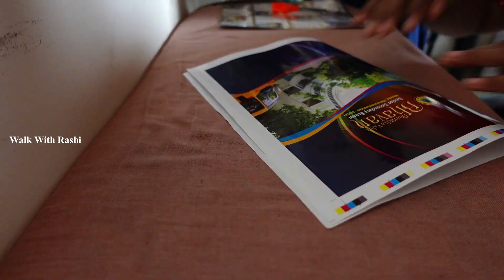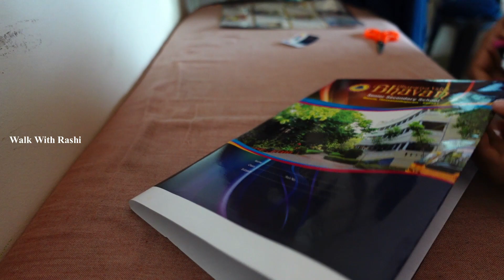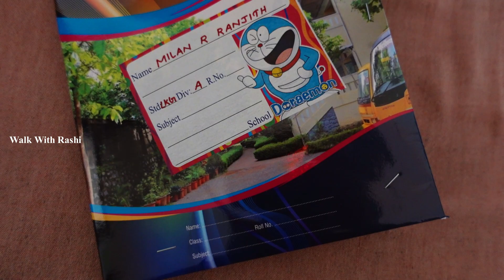സ്കൂളിലേക്ക് ആദ്യമായി | Day in My Life | Walk With Rashi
travel vlog malayalam latest
malayalam family travel vlog
trip to tamilnadu
road trip vlog
food videos
food video short
food videos indian
food videography
trivandrum food blog
trivandrum foodies
trivandrum food shorts
trivandrum food spots
trivandrum food blogger
trivandrum famous places
trivandrum famous hotels
trivandrum famous food
trivandrum family
food videos
food vlogs
best food review
best food review show
best food spots in trivandrum
trivandrum food blog
trivandrum food
trivandrum foodies
trivandrum food shorts
trivandrum food places
trivandrum food spots
trivandrum food blogger
trivandrum famous places
famous paragon
where to eat in trivandrum
family vlogs
family vlogs malayalam
family vloggers
family food vlog
family food video
thiruvananthapuram
thiruvananthapuram food
thiruvananthapuram food vlog
thiruvananthapuram food blog
thiruvananthapuram food shorts
thiruvananthapuram famous places
thiruvananthapuram famous food
thiruvananthapuram food recipes
thiruvananthapuram food spots
best restaurants in trivandrum
best ambiance restaurants in trivandrum
best budget restaurants in trivandrum
dinner vlog
dinner vlog malayalam
family dinner vlog

school preparation